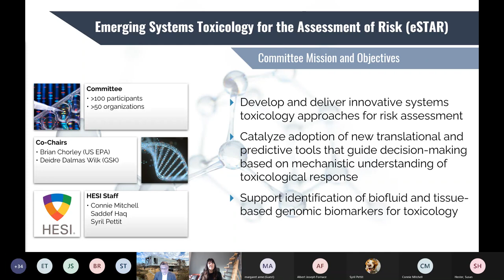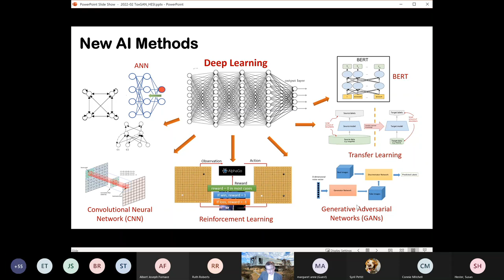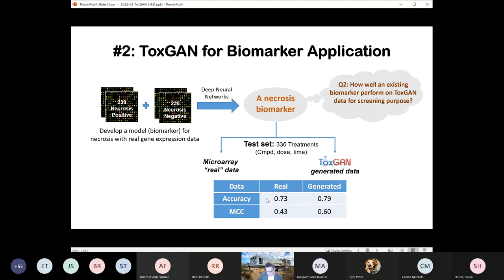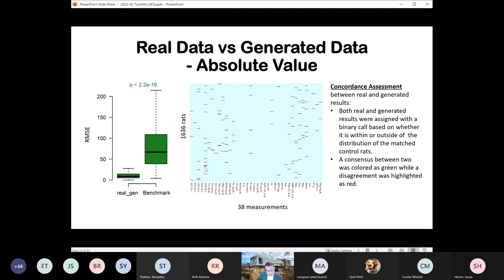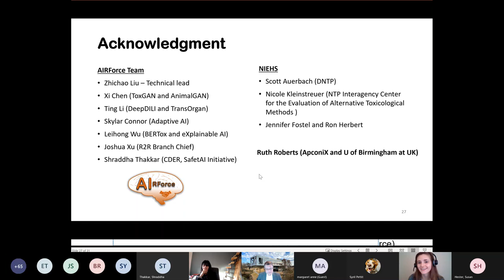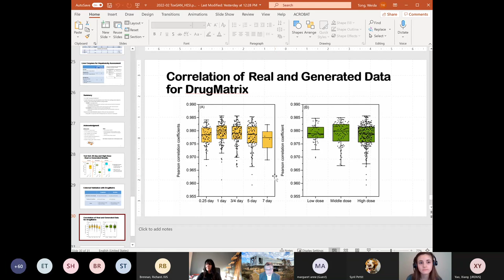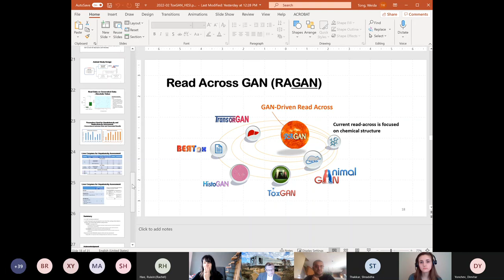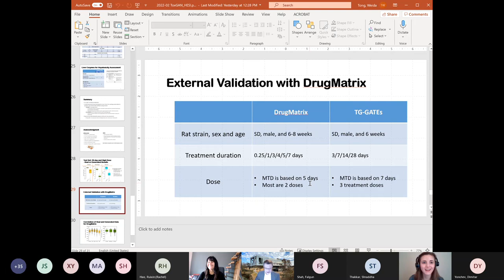HESI: Tox-GAN: An AI Approach Alternative to Animal Studies – a Case Study with Toxicogenomics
Dr. Weida Tong, FDA NCTR “Tox-GAN: An AI Approach Alternative to Animal Studies – a Case Study with Toxicogenomics” Feb 17, 2022

Animal studies are a critical component in biomedical research, pharmaceutical product development, and regulatory submissions. There is a worldwide effort in toxicology towards "reducing, refining and replacing" (3Rs) animal use. Here, we proposed a deep generative adversarial network (GAN)-based framework capable of deriving new animal results from existing animal studies without additional experiments. To prove the concept, we employed this Tox-GAN framework to generate both gene activities and expression profiles for multiple doses and treatment durations in toxicogenomics (TGx). Using the pre-existing rat liver TGx data from the Open TG-GATEs, we generated Tox-GAN transcriptomic profiles with high similarity in intensity and to the corresponding real gene expression profiles. Consequently, Tox-GAN showed an outstanding performance in two critical TGx applications, gaining a molecular understanding of underlying toxicological mechanisms and gene expression-based biomarker development. For the former, over 87% agreement in Gene Ontology was found between Tox-GAN results and real gene expression data. For the latter, the concordance of biomarkers between real and generated data was high in both predictive performance and biomarker genes. We also demonstrated that the Tox-GAN models constructed with TG-GATEs data were capable of generating transcriptomic profiles reported in DrugMatrix. Finally, we demonstrated potential utility for Tox-GAN in aiding chemical-based read-across. To the best of our knowledge, the proposed Tox-GAN model is novel in its ability to generate in vivo transcriptomic profiles at different treatment conditions from chemical structures. Overall, Tox-GAN holds great promise for generating high quality toxicogenomic profiles without animal experimentation.